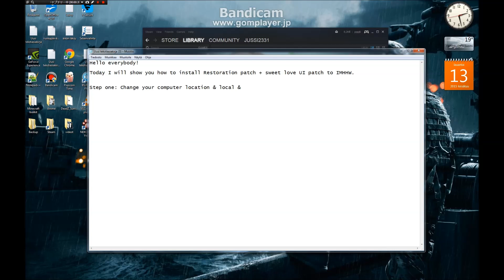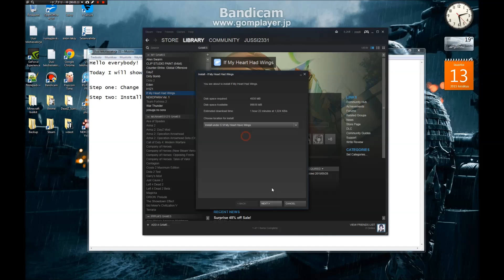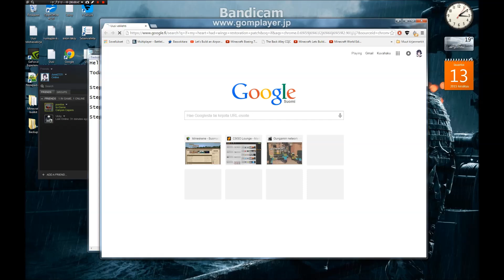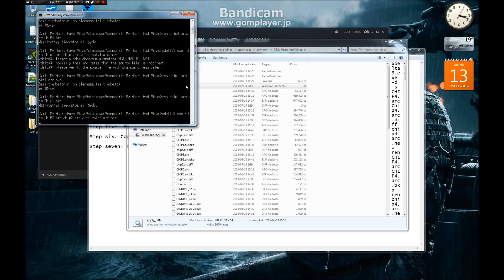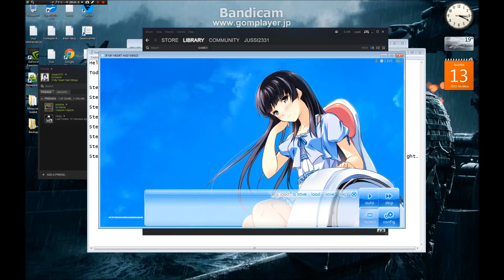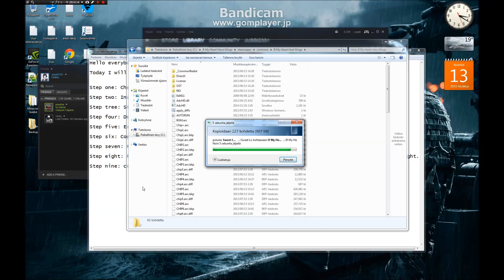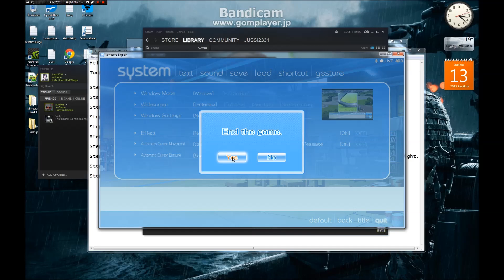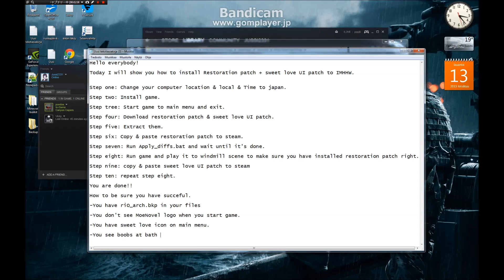If My Heart Had Wings how to install restoration patch + Sweet Love UI patch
How to install restoration patch + Sweet love patch to IMHHW.

Restoration patch download link [for Windows 7/8/8.1, does not need run as Administrator + files] :
Mirror 1

Restoration patch download link [improved, must run as Administrator, works on Windows 7/8/8.1]:
REMEMBER READ "READ ME!.txt"
You need to download all files from original restoration patch too!
(Thx to Kotarou for making improved patch)
Mirror 1

Restoration patch download link [for Windows 10, must run as administrator]:
(Thx to HARKI for doing this patch for Win10)
Mirror 1

Troubleshoot

-"Getting Access Denied when running apply_diff" OR “the system cannot find the file specified.”
Install the game outside of program files. This error has to do with your security permissions.
Disabling UAC fixed the bat issue for me at least. Try to install it inside a non-systems folder where you have permission.

-"Screen size is less than 1280x720 so it cannot start up"
Sorry no solution yet. Your computer doesn't meet the system requirements.

-"Is there anyway to confirm that I installed the patch correctly?"
If you have Rio.arc.bkp in your game folder, it installed correctly.

-''I can't see characters and game throws 0x00000039 ErrorCodes on screen''
(thx to Х а ＿＿ Р у. for solving this problem)
You haven't changed your location/local/time right. Double check that you have changed locale/location/time to japan.  If you have then try to follow this guide:

-"Game just keeps repeating the first scene"
Try to use ntleac launcer to get it working.

-"Sweet love UI patch additional scenarios spirites won't work"
(Thx to HARKI for making fix to sweet love spirite bug)
Extract it to somewhere of your choice.
Copy and Paste the extracted folder (named RIO) in If My Heart Had Wings folder.
When asked to replace, select yes to all.

-"Game crashes when trying to save/load"
Use q.save & q.load.

-"Lost saves & having  to restart the game from scratch"
The UI Patch creates a new save folder for the game to save in. Because loading old save's would break or crash the game (like trying to play restoration patch scenes on the original moenovel version) it's easier to play with the updated UI version. You can skip content you've already seen before by changing settings in the menu.

Special thanks and links to the people that made these patches and found fixes to the bugs.

-Х а ＿＿ Р у.

-Kotarou (online name on Fuwanovel)

And thx for all the makers that made restoration patch

Sources that I used in this video